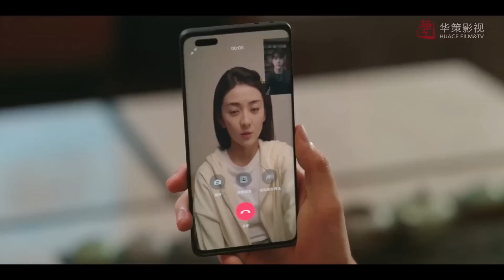برغم مرضه تنفصلُ عنه وتكسر قلبهٌ وترحل دون أن تودعه💔😢مقطع محزن من مسلسل "مرحبًا أيتها الزهرة"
قصة المسلسل✨

تدور أحداث هذا المسلسل الصيني الرومانسي الهادئ حول "الثعلب" المدير الطبي الجديد، ومساعدته "النعجة"
ترى هل سيكونان "حبيبين" أم "عدوين"؟

(يي شي لان) طبيبة بيطرية تعمل بعيادة "تايو يونج فيلدج"
نالت بداية غير موفقة مع المدير (لو تشاو شي) نتيجة لسوء تفاهم.
وبالمصادفة أصبحت مساعدته.

بحل الكثير من المشاكل، إدارة العيادة، ومعالجة المرضى وقعا بحب بعضهما.
وبينما يتقدمان بالسن، امتلكا وعيًا أعمق لفهم مهمة الأطباء لإنقاذ الأرواح وشفاء الجروح.

إسم المسلسل بالإنجليزي: Hi Venus
إسم المسلسل بالعربي : مرحبًا أيتها الزهرة
النوع : كوميدي، رومانسي، حيوي، طبي
عدد الحلقات : 24 حلقة

سوء تفاهم
مرحبًا_أيتها_الزهرة